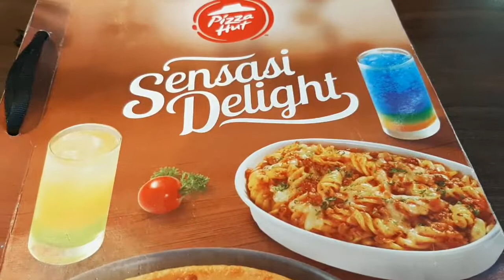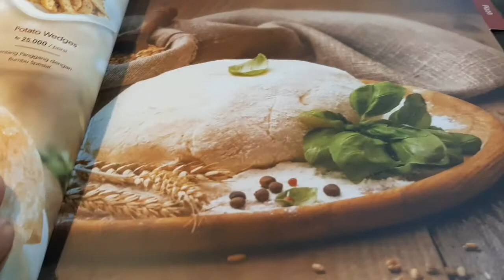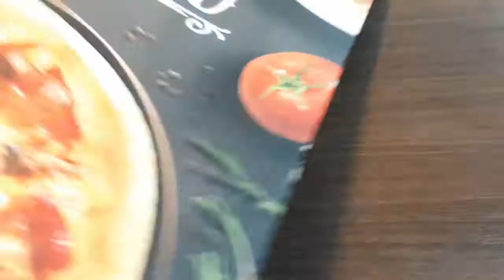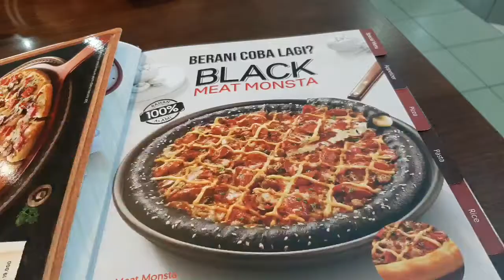Review Pizza Hut